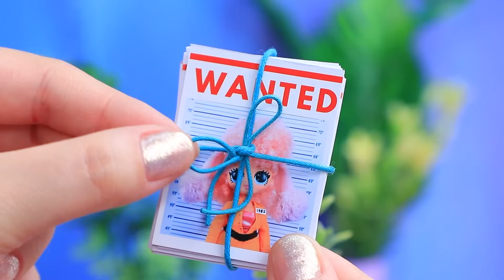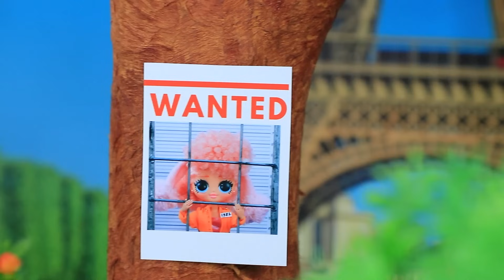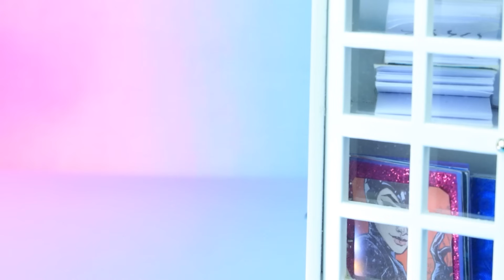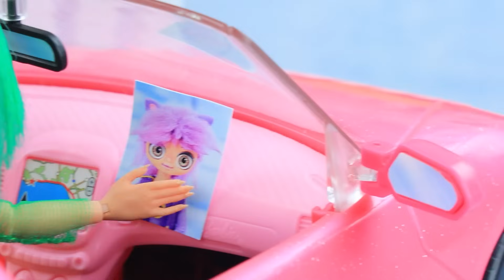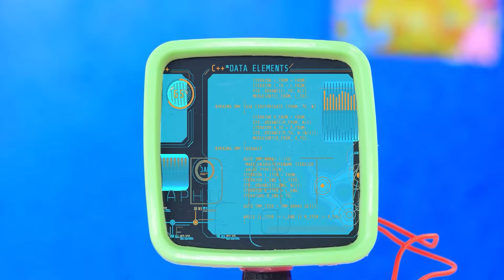Bluey Adventures! 32 LOL OMG DIYs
Bluey and Bingo are playful sisters! Their parents decided to find them an attentive nanny! But Coco turned out to be a villain and locked them in the closet! Will the girls get out and punish the nanny? Let's find out in the new episode of LaLiLu!

Tools and materials:
• Dolls
• Fabric
• Acrylic paints
• Fur
• Lace
• Straws
• Pipette
• Foam paper
• Small parts
• Paint
• Sauce container
• Synthetic hair
• Paper
• Printer
• String
• Paper cup
• Corrugated cardboard
• Lid
• Plastic packaging
• Cotton swabs
• Chain
• Fittings